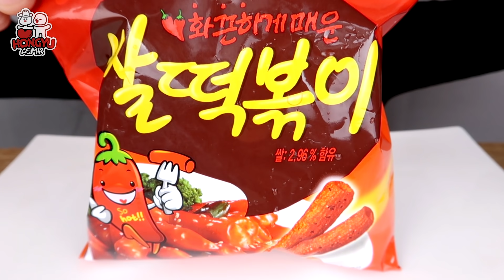ASMR RED&GREEN FOOD 연두빨강 먹방 *젤리 쥬스, 컵젤리, 탕후루 JELLO SHOOTER, SHEET JELLY, CANDIED FRUITS MUKBANG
💚연두색N빨간색 디저트 색깔 먹방 : 반반 컵젤리, 시트젤리, 코코넛 젤리쥬스, 새콤짱, 딸기탕후루, 포도 탕후루, 딸기구미, 팝핑캔디, 풋젤리, 고추냉이 꽃게랑, 떡볶이맛 과자, 아이스크림 떡

❤️ASMR MUKBANG *COLOR FOOD RED N GREEN* EDIBLE JELLO CUPS, SHEET JELLY, GUMMY, COCONUT JELLY JUICE, STRAWBERRY TANGHULU, KOREAN SNACKS, ICE CREAM TTEOK, TTEOKBOKKI COOKIES